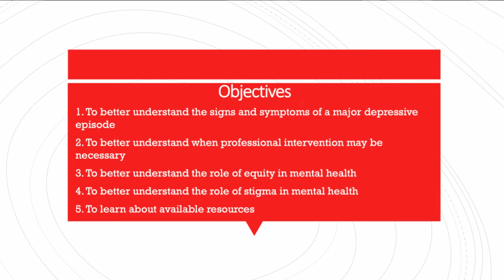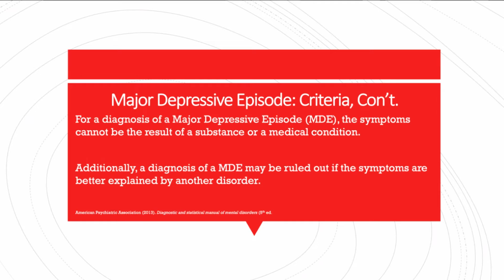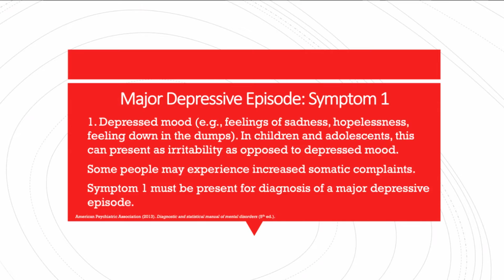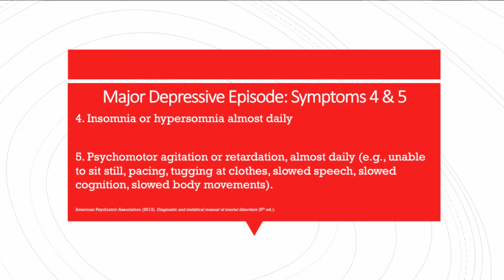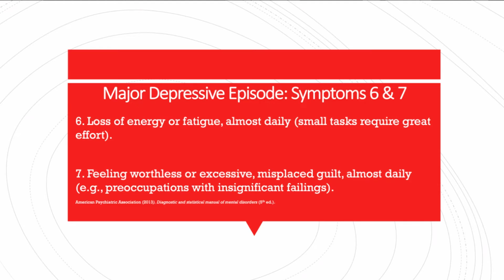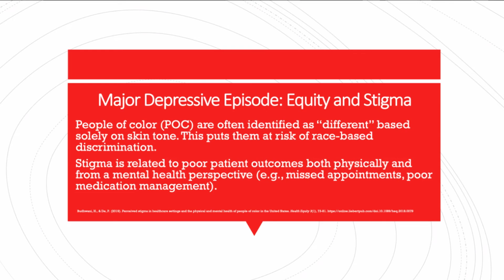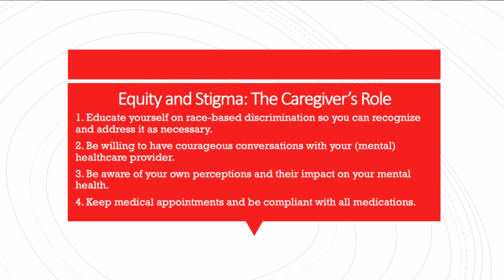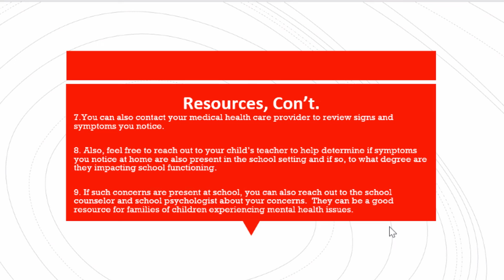MHAW 2021: Symptoms of Major Depressive Disorder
Symptoms of Major Depressive Disorder presented by Annette Harris.